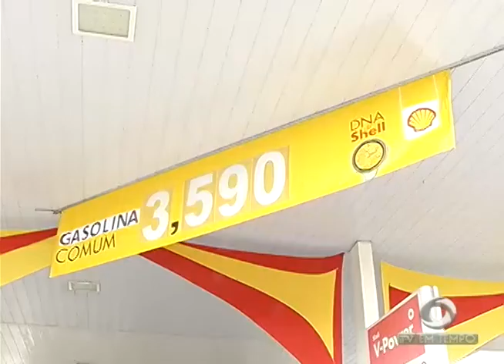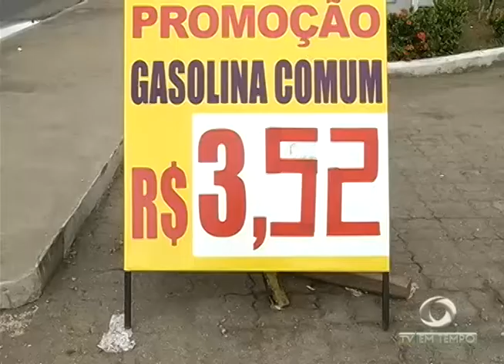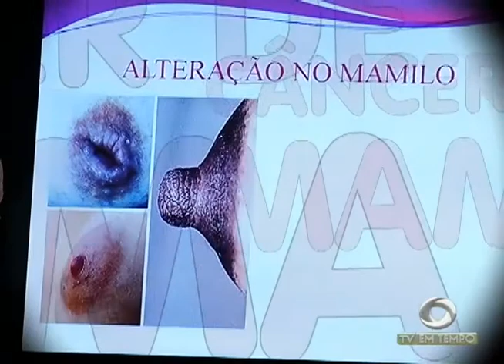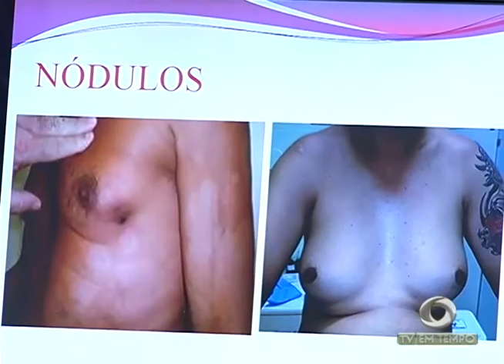BOLETIM EM TEMPO - MANHÃ 02ª EDIÇÃO (21.04.2016)